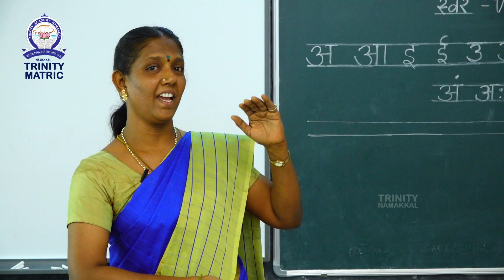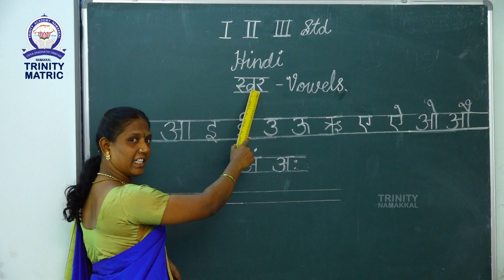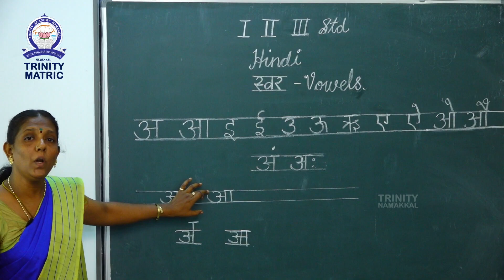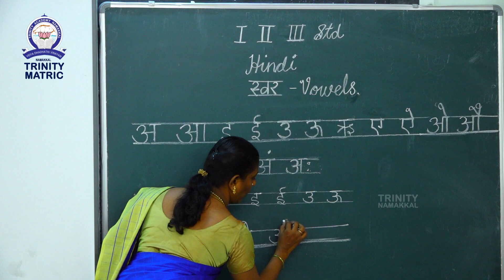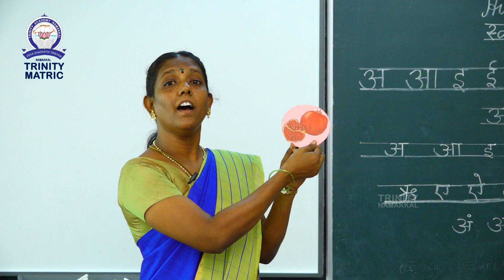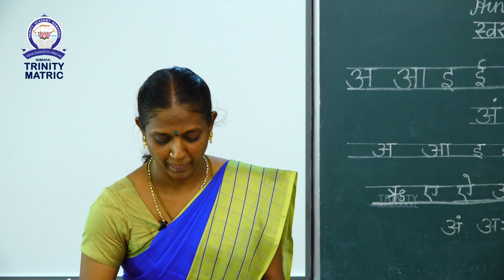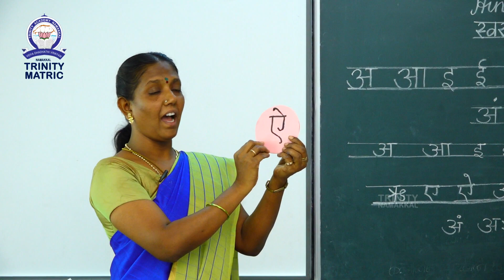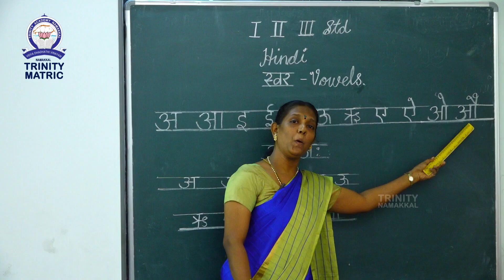1ST 2ND 3RD STD HINDI VOWELS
1ST 2ND 3RD STD HINDI VOWELS